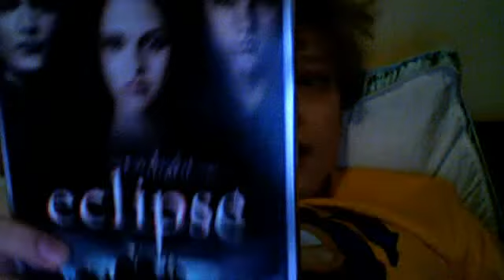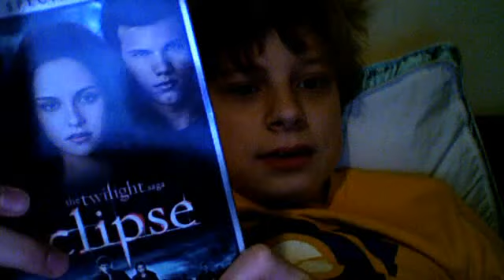Hatchet 2 Review, Got Eclipse on DVD